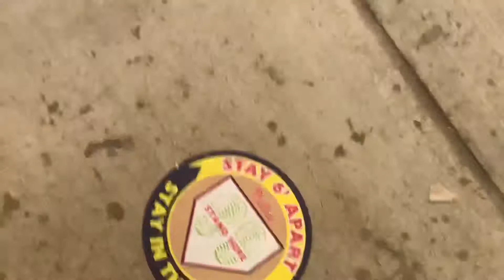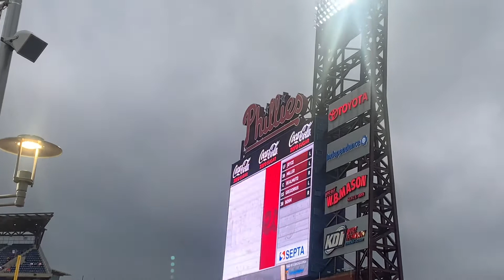Milwaukee Brewers Vs. Philadelphia Phillies Starting Lineups May 3rd, 2021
Monday May 3rd, 2021

Phillies PA announcer Dan Baker announces the Phillies and Brewers lineups.

Starting Lineups:

Milwaukee

Wong 2B
Cain CF
Yelich LF
Shaw 3B
García RF
Vogelbach 1B
Urías SS
Male C
Houser P

Manager: Craig Counsell

Philadelphia

Joyce LF
Miller 1B
Realmuto C
Gregorius SS
Bohm 3B
Maton 2B
Herrera RF
Quinn CF
Velasquez P

Manager: Joe Girardi

Umpires:

HP: Wendelstat
1B: Merzel
2B: Hudson
3B: Wolcott